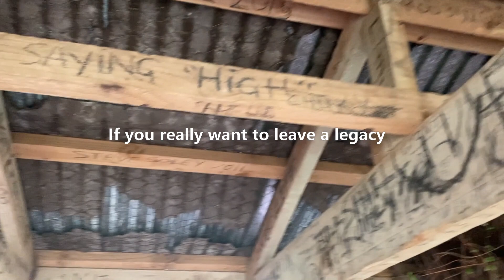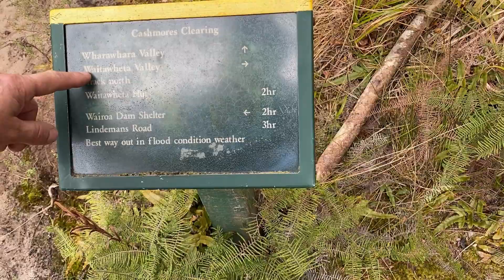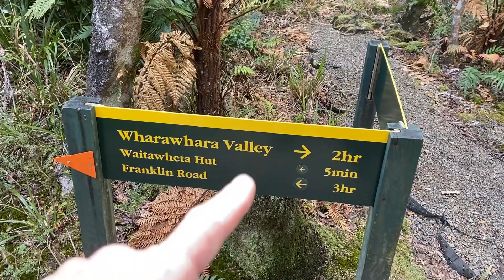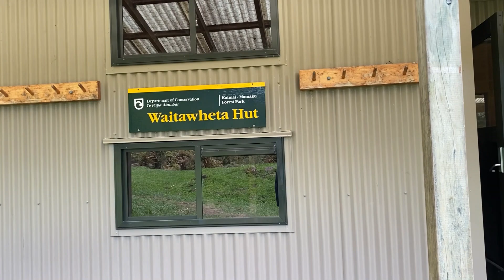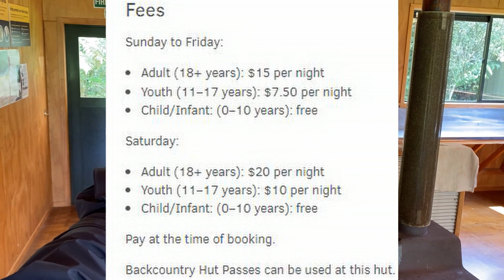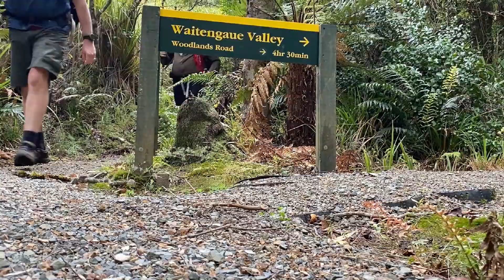Kaimai Huts - Tramping Tracks & Campsites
After our Overnight Camp at Wairoa Shelter, Lindemanns Track we tramp up to Waitawheta Hut, explore two Historic Kaimai Kauri Dams, then return to Woodlands Road via Waitengue Track, necessitating crossing the Waitengue River multiple times. Turn Subtitles on [CC] and see below for Chapters and links to more videos in the Kaimai Ranges.

0:00 Intro & Drugs
0:40 Wairoa Camp
2:45 Historic Dam
3:40 N-S Track
6:30 Waitawheta Hut
9:07 Waitengue Track
11:06 Highs & Lows